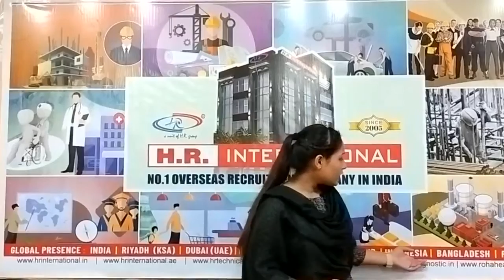Client Interview For Painter Held In India For Leading Company Of Saudi Arabia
We are pleased to announce that we conducted another successful client interview for a reputable contracting and construction company of Saudi Arabia at our main Head Office, New Delhi. These kinds of accomplishments are always motivating, and we aim to work effectively and achieve success in the near future.